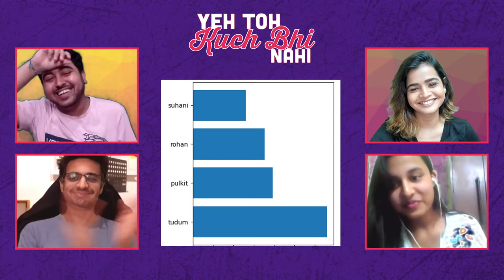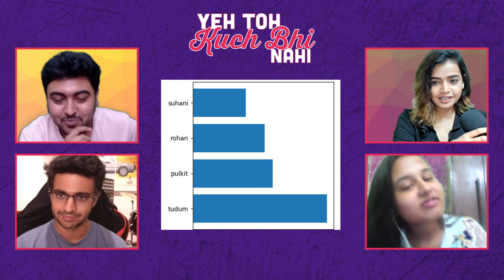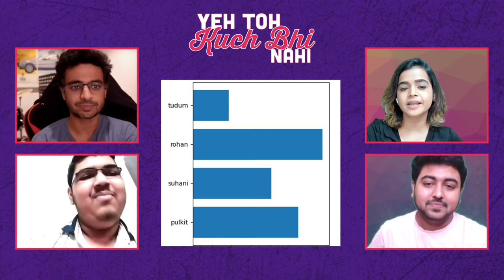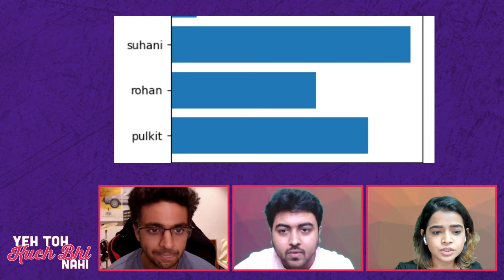Stupidest Life Decisions ft. Suhani, Pulkit and Rohan | Netflix India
Do you ever look at your life decisions and go - "Ye nahi karna tha yaar" 😐
Toh aajao, join Suhani, Pulkit and Rohan on the live and share your "Yeh nahi karna tha yaar" moment with them!

Make way for some hilarious stories of the silliest, most bizarre life decisions ever, on today's episode of 'Yeh To Kuch Bhi Nahi' 💃🏽